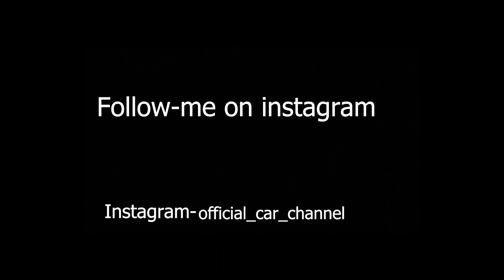ये दो गलती कार देती है इंजन सीज Why engine seized | how we can prevent it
14 jan 2023

official car channel

hey guys
IN this video i have shared information about seized enignie skoda superb and mechincal problem

my other video liks-

if u have any queery ask me in the comment secation

i hope u all are enjoy this video. do not forgot to fllow me on instagram
for daily carzy updates.